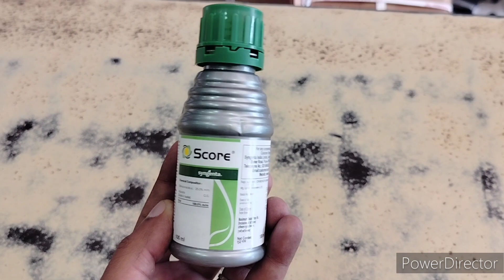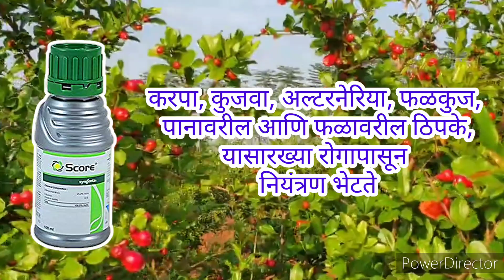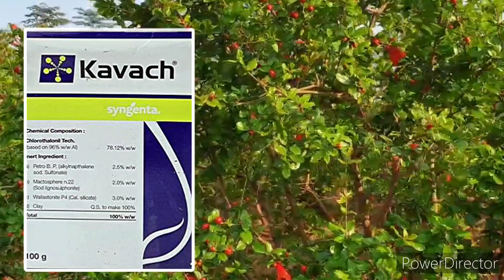Score Fungicide || Score Fungicide Uses in Marathi || Syngenta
Score Fungicide Uses in Marathi
स्कोर बुरशीनाशक महिती
CHEMICAL COMPOSITION :
DIFENOCONAZOLE 25% EC

Score provides a high level of activity against a wide range of plant pathogenic Ascomycetes, Basidiomycetes including species of Alternaria, Septoria, Cercosporidium, Venturia, Powdery Mildews, and several seed-borne plant pathogenic fungi.

SCORE is a  broad-spectrum systemic triazole fungicide that provides outstanding control of Leaf Rust and Leaf Spots in vegetables and ornamentals. Score is a systemic fungicide for long-lasting preventive and strong curative action. It has broad-spectrum disease control against powdery mildew, leaf spot diseases, Alternaria and rusts in fruit trees, pulses, ornamentals, and vegetables.

Stops the development of fungi by interfering with the biosynthesis of sterols in cell membranes. Long-lasting preventive activity combined with curative and eradicant properties; fast uptake and high translaminar movement.

DOSE:
1 ml/lit. of water.

TARGETS:
A wide range of leaf spot diseases. A key partner for Integrated Pest management program

MAIN CROPS:
It can be used on almost any crop (vegetables & ornamentals).

KEY BENEFITS:
Ideally systemic, SCORE gives more to growers: It is reliable and economical, giving a high return.
Protects new growth from within.
Curative activity: able to eliminate all disease within the crop leading to higher quality produce.

Krushi talkies